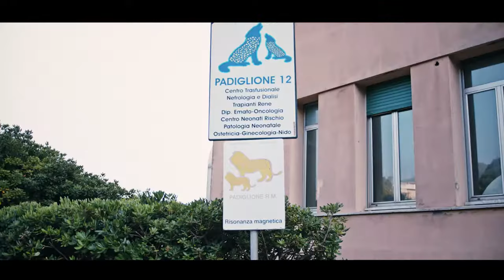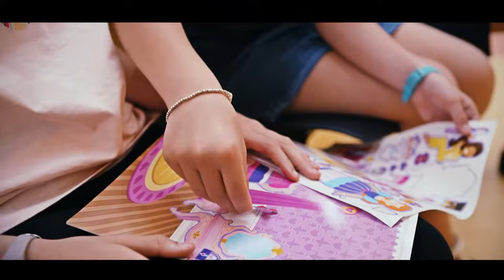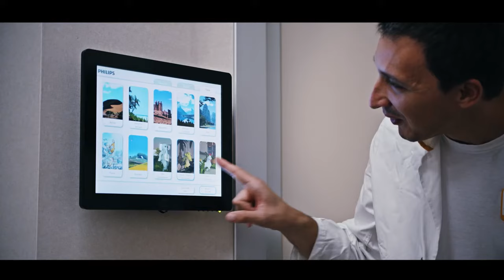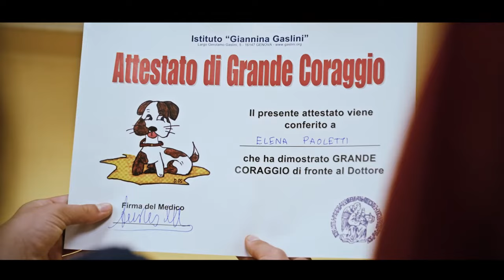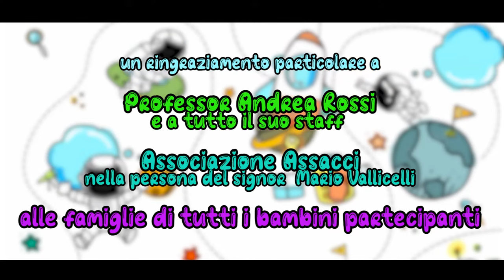La Risonanza Magnetica - Storia di un esame con un nome buffo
Filmato che descrive una giornata in cui la protagonista fa una visita di risonanza magnetica. Il video è stato realizzato grazie al sostegno di Assacci (Associazione Anomalie Corpo Calloso Italia) a cura di Zuccherarte (scuola di teatro e cinema per ragazzi).